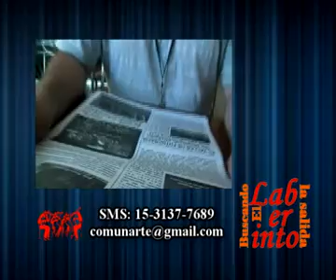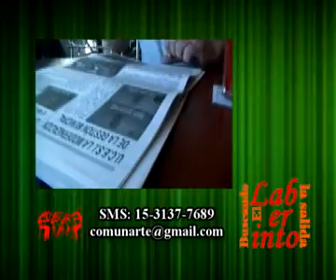EL LABERINTO 222 04 UCESI 01